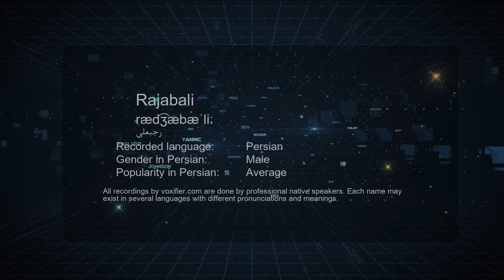How to Pronunce Rajabali (رجبعلی) in Persian (Farsi) - Voxifier.com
This is the Persian (Farsi) pronunciation, gender, and phonetics recording of the name Rajabali (رجبعلی). The same name may exist in other languages with different pronunciations. Check the meaning of name along with other possible pronunciations or similar names for free Voxifier uses the help of expert linguists to simplify pronunciations by replacing some special sounds with sounds more commonly available across all languages.